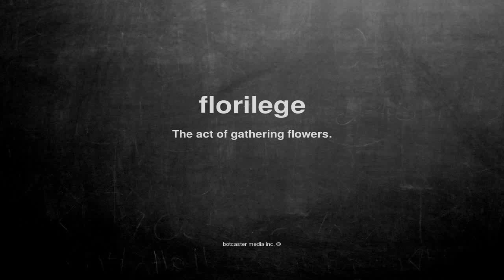What does florilege mean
What does florilege mean in English?